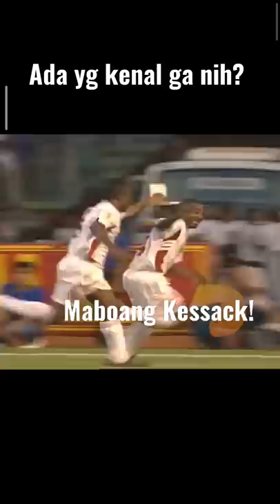Ada yg kenal Kessack? Yg Kenal berarti anda sudah tua - Laga Klasik Liga Dunhill